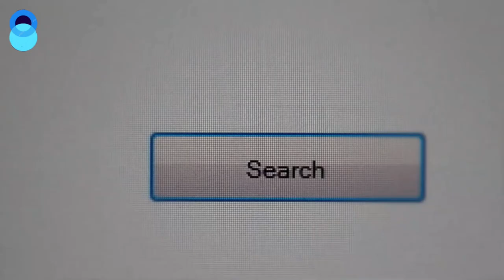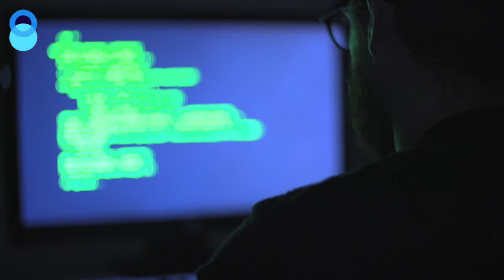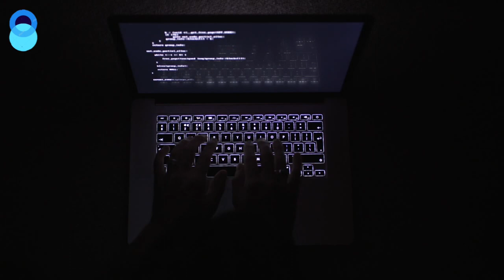Hasan Özdemir kim? Türkiye Hack Arşivi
Bu videoda Siberdaire kanalı olarak Hasan Özdemir ve ekibi ek olarakta hayatı hakkında belgesel tadında video oluşturduk.Hoş izlemeler...